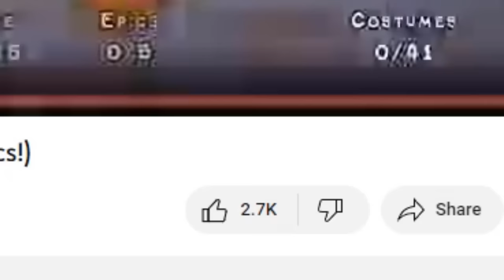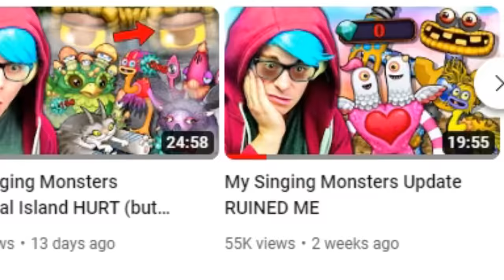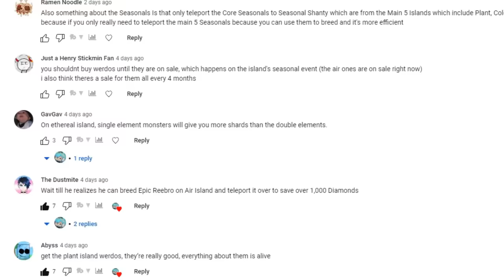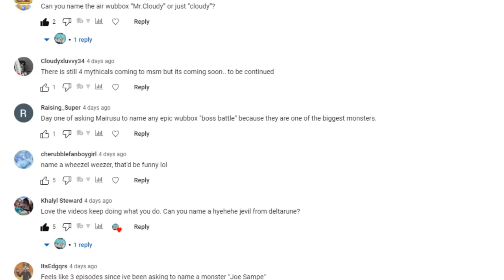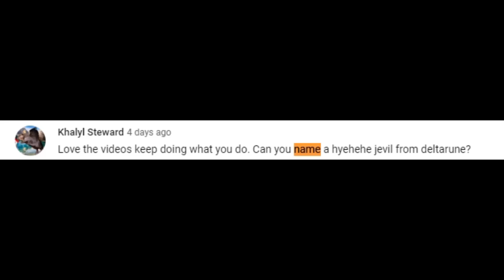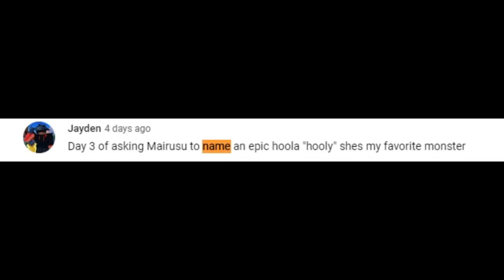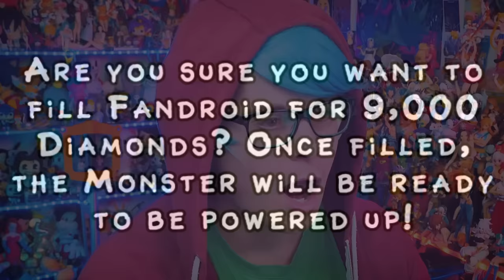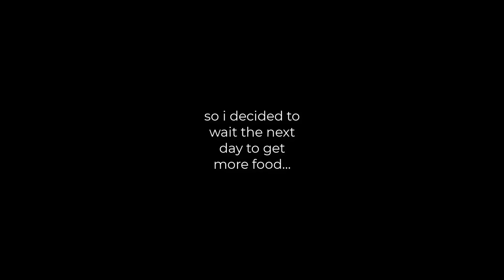The SADDEST My Singing Monsters Island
My Singing Monsters Gameplay and Reaction by Mairusu! In part 16 of MSM we check o it the saddest island in my singing monsters, and what may have meant to be the LAST ISLAND and THE END to My Singings Monsters - Gold Island. Gold Island is every Monsters dream, and we make that dream a reality in this My Singing Monsters Video! Gold Island is the culmination of the five Natural Islands (Plant Island, Cold Island, Water Island, Air Island, and Earth Island), allowing all monsters found on those islands containing a Natural Element, the Supernatural Element, the Legendary Element, or a Seasonal Element to come together and sing.. To complete Gold Island we have to get EVERY Natural Island Monster to LEVEL 15 , and even Seasonal Monsters and the Wubbox. Trying to complete this Island made me happy... sad... and ANGRY. But at least I didn't buy any diamonds this video...